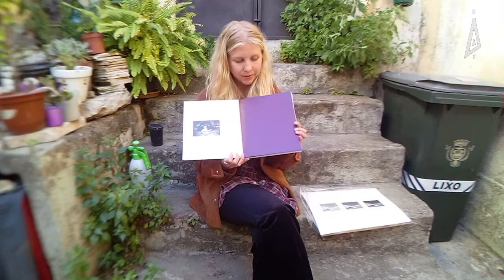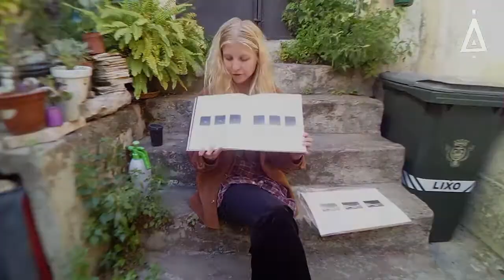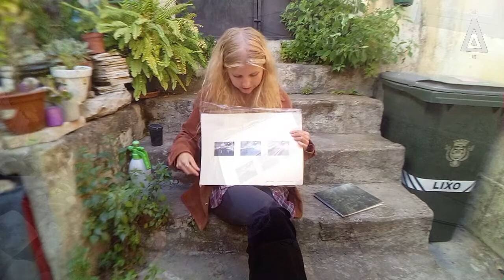Artist Talk | JENNI TOIVONEN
Zaratan AIR
SCHEDULE | April 28, 18:00
FREE ENTRY *
SUPPORT | República Portuguesa – Cultura / Direção-Geral das Artes
The Artist Talks offer the community a chance to meet the artists-in-residence at Zaratan and to gain insight into the creative process.
During this encounter Jenni Toivonen will introduce briefly her artistic practice and will give us an insight into the works developed during the time in Lisbon.
The conversation will be held in English; participants are invited to participate and question.